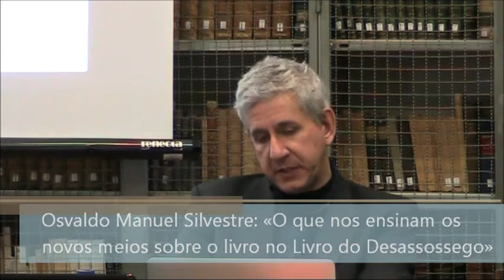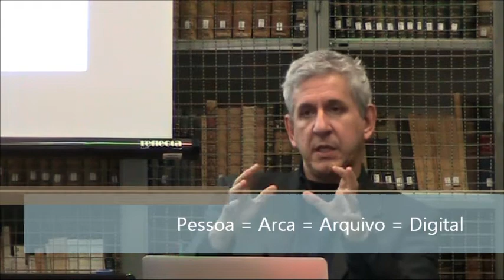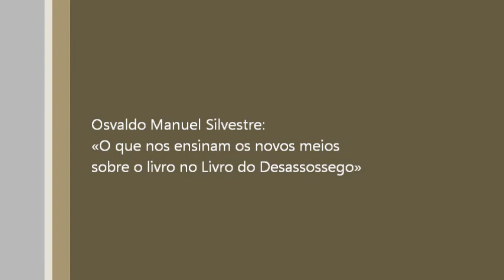Projeto LdoD: Osvaldo Manuel Silvestre (Universidade de Coimbra)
Abel Barros Baptista, António Sousa Ribeiro e Osvaldo Manuel Silvestre participaram num seminário no âmbito do projeto «Nenhum Problema Tem Solução: Um Arquivo Digital do Livro do Desassossego» do Centro de Literatura Portuguesa. O seminário, que decorreu na Sala do CLP (7º piso, FLUC), tratou um dos tópicos de investigação do projeto, abordando a problemática do livro e da escrita nas práticas modernistas.